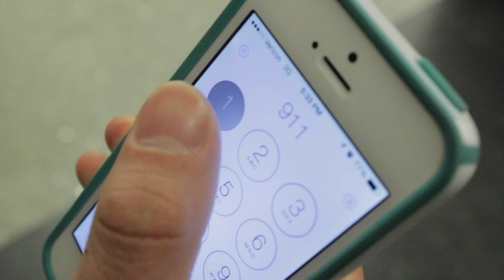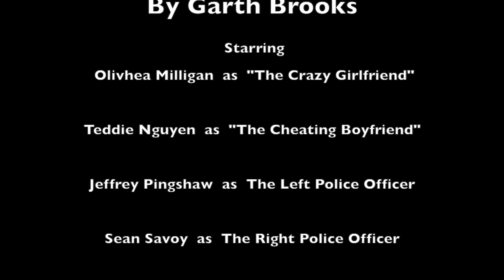Olivhea's Music Video for The Dance By Garth Brooks